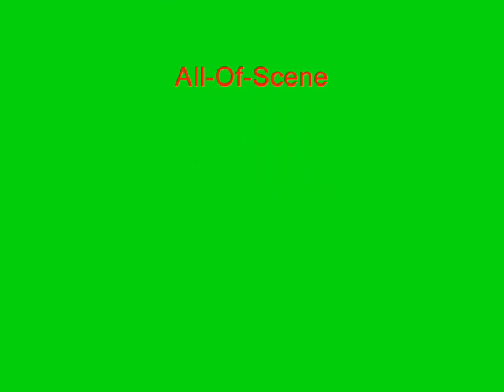Scene Queens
Scene Queens of Vampirefreaks
Song: Rediscover - I Will Forget You